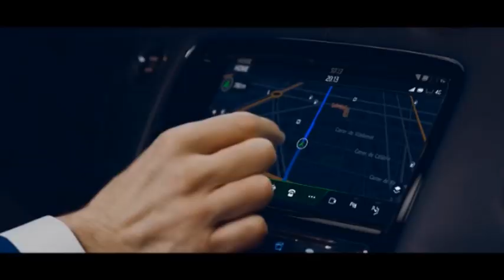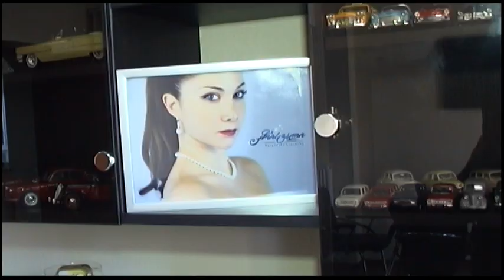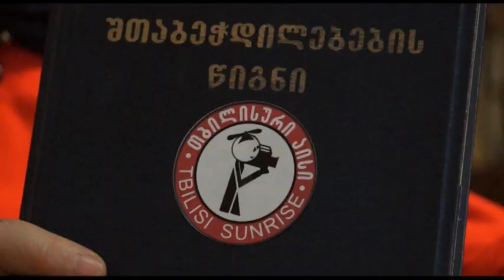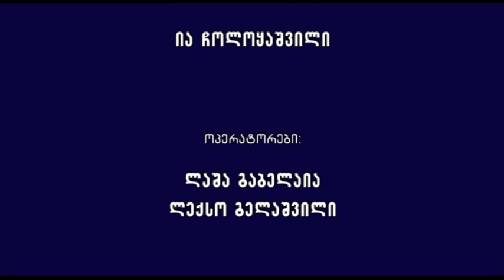თბილისის ავტომუზეუმი - ფილმი